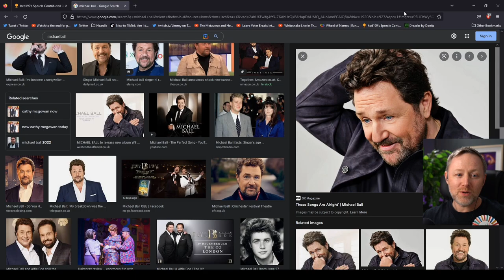Michael Ball F*cked it up